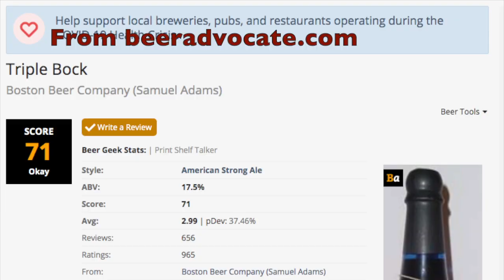Wednesday Onesies : THE BOCK EPISODE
Watch Shaboi Cam and brother Cyle Jersey try delicious bock beer!